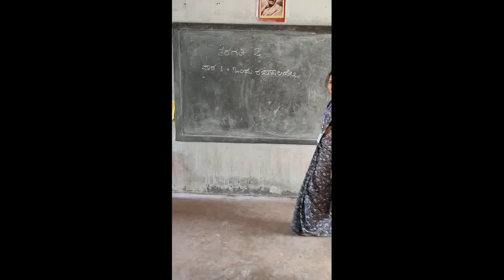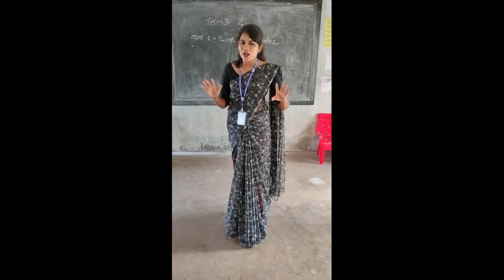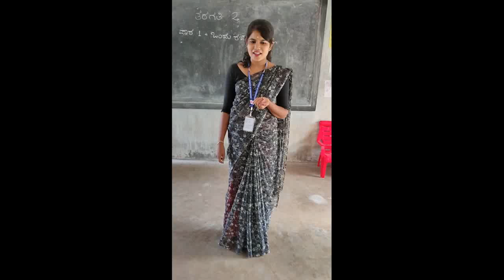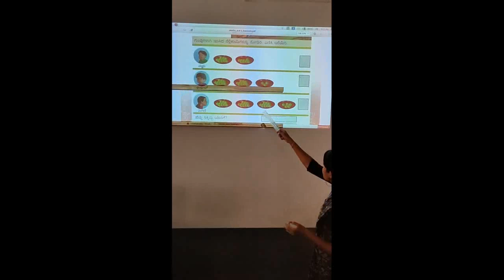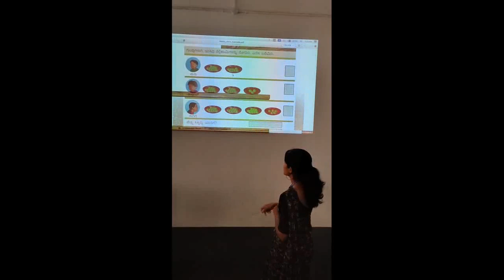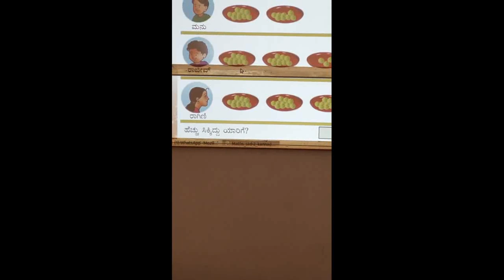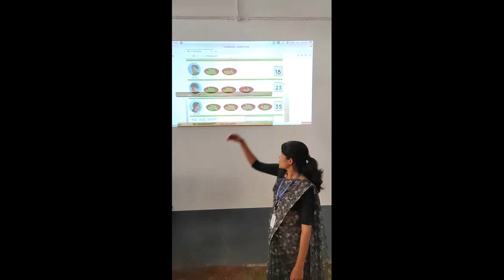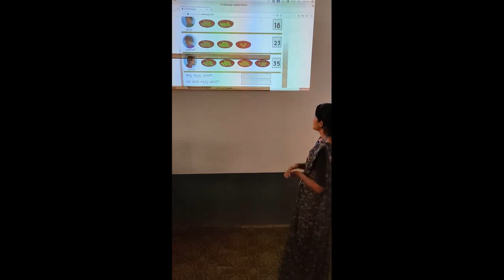STD 2 MATHS (Part 1 by Sachitha Tr of ALPS Badoor)